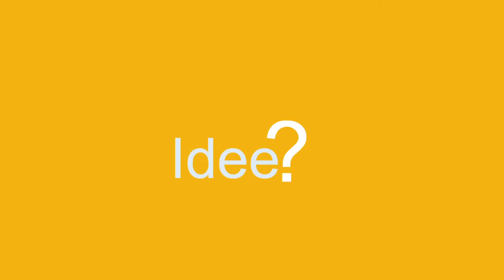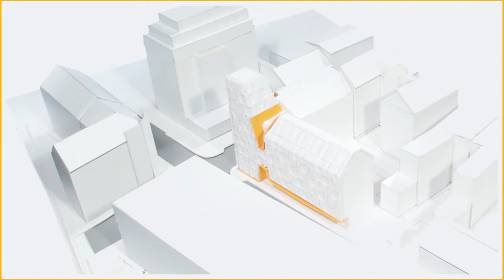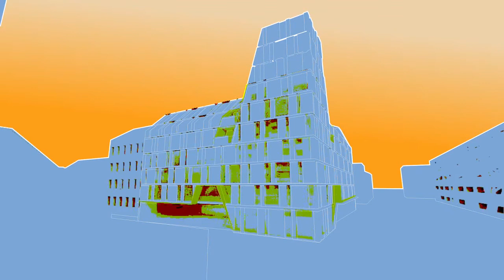Project Arndtstrasse 1120 Vienna daneshgar architects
Daneshgar Architects_2010 # armin mohsen Daneshgar